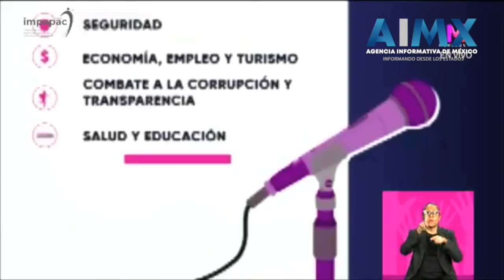1er Debate entre Candidatas a la Gubernatura de Morelos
Margarita González Saravia, Lucy Meza y Jessica Ortega buscan el voto de  la ciudadanía de Morelos